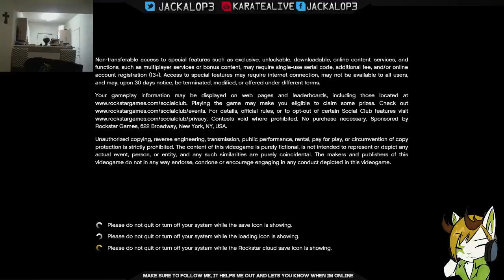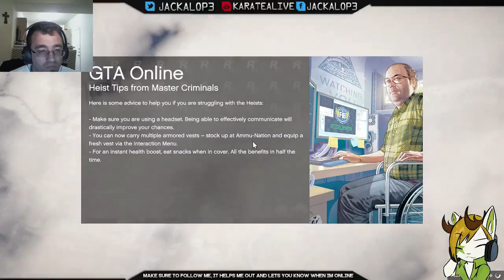GTA V The Bunny Begins (PC) S1-E